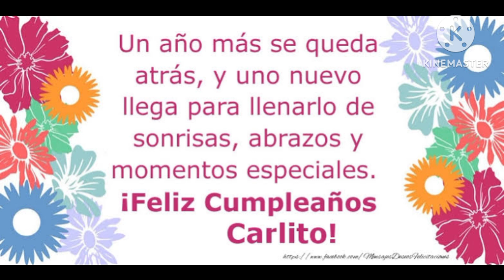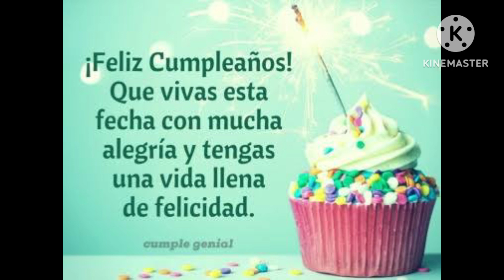feliz cumpleaños (Carlos)